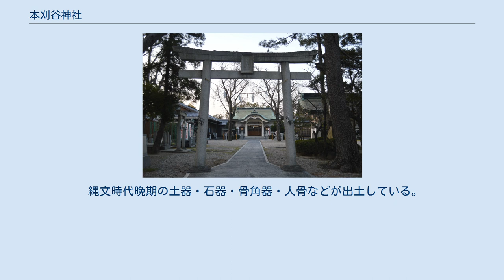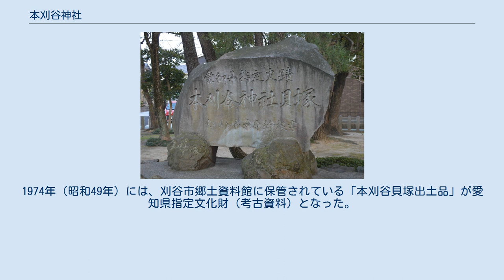本刈谷神社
本刈谷神社（もとかりやじんじゃ）は、愛知県刈谷市天王町4丁目9番地にある神社。
 碧海郡元刈谷村字天神にあった八幡社は、大宝年間（701年-704年）の創建と伝えられ、誉田別尊を祭神としていた。
天文2年（1533年）に水野忠政が刈谷城を築城した際には、八幡社は城の北側の台地に奉遷されたが、明治初期の廃藩置県とともに元の地に奉遷された。
 碧海郡元刈谷村字天王にあった八雲社は、もともと牛頭天王を祀る天王社だった。
1868年（明治元年）の神仏分離令によって八雲社に改称し、須佐之男命を祀ることとした。
 碧海郡元刈谷村字天神にあった北野社は、菅原道真を祀る天満宮であり、1868年（明治元年）に北野社に改称した。
 1913年（大正2年）10月12日、八幡社・八雲社・北野社の3社が合併し、八雲社があった場所に本刈谷神社が奉遷された。
境内には1885年（明治18年）の銘を持つ常夜灯がある。
 境内には推定樹齢300年のスダジイがある。
樹高は11メートル、樹周は3.2メートル。
 本刈谷貝塚 本刈谷神社境内周辺には、貝塚の本刈谷貝塚（もとかりやかいづか、本刈谷神社貝塚とも呼ばれる）が分布している。
 縄文時代晩期の土器・石器・骨角器・人骨などが出土している。
この貝塚で発見された縄文土器は元刈谷式土器（本刈谷ではない）と名づけられ、東海地方における縄文晩期の土器の標準形式のひとつとされる。
西三河地方から尾張地方一帯に分布している元刈谷式土器の代表的遺跡である。
 1967年（昭和42年）3月17日、碧海台地縁辺部にある山の神遺跡、天子神社貝塚、本刈谷貝塚の三か所が、「刈谷西部の縄文遺跡」の名称で愛知県指定文化財（史跡）となった。
本刈谷貝塚は本刈谷神社境内を中心に、4,930m2の範囲が指定されている。
1974年（昭和49年）には、刈谷市郷土資料館に保管されている「本刈谷貝塚出土品」が愛知県指定文化財（考古資料）となった。